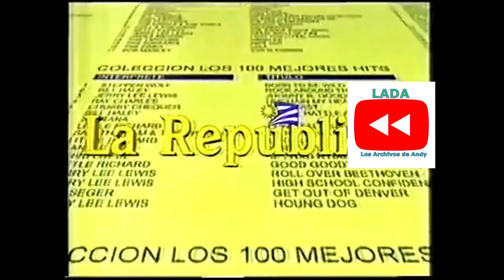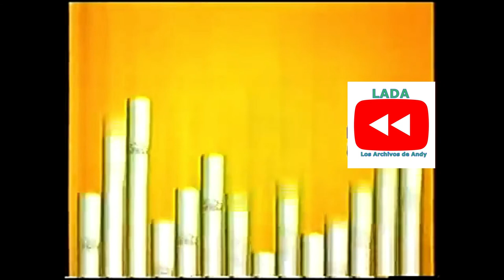Tandas Comerciales Teledoce Uruguay (Julio 2002)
Créditos a @SimonGerlei que le edite la calidad de sus tandas y también las junte todas